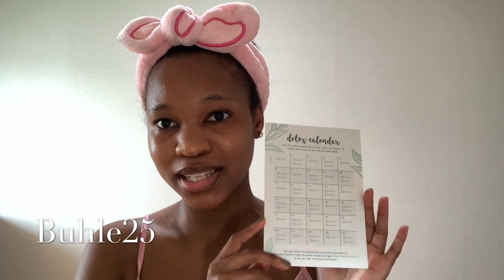Get Ready With Me | Brand Collaboration!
This is a Get Ready With Me video where you will see me do my hair, make-up and outfit.

❤️ Ingelosi Yenu